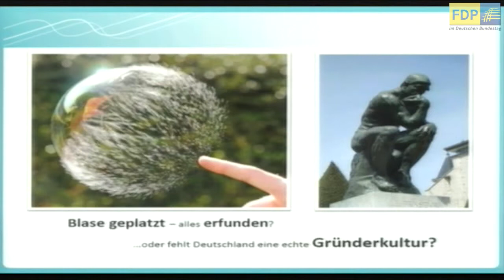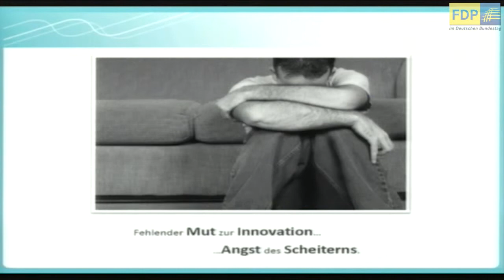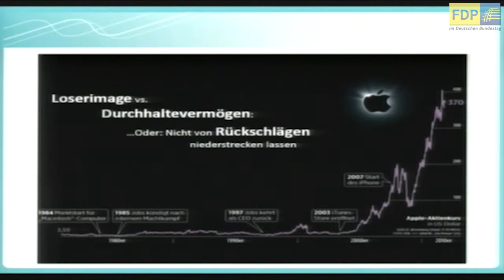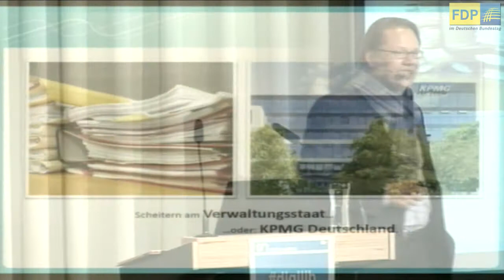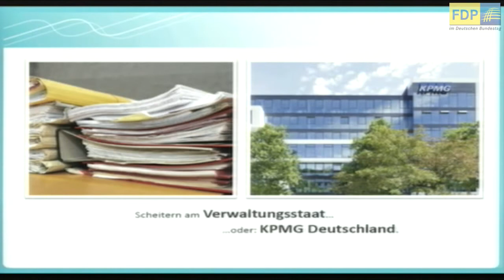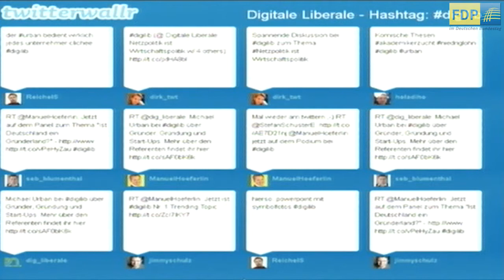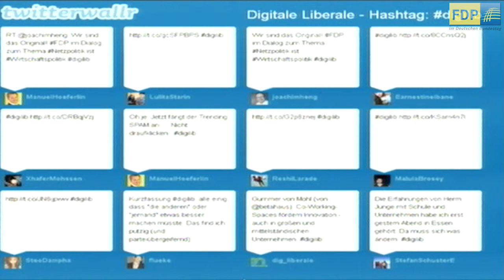Ist Deutschland ein Gründerland?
Panel: "Ist Deutschland ein Gründerland?" - Welche Chancen bietet das Netz für den Mittelstand?" mit Manuel Höferlin während der Veranstaltung Netzpolitik ist... Wirtschaftspolitik am 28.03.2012.